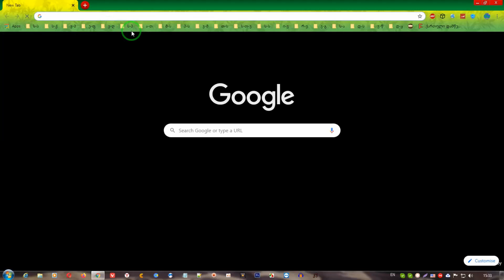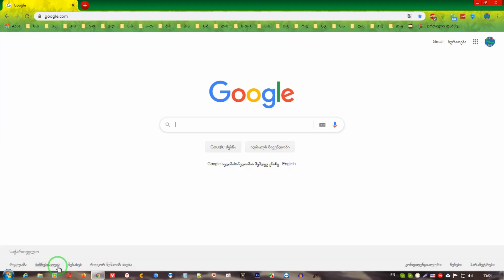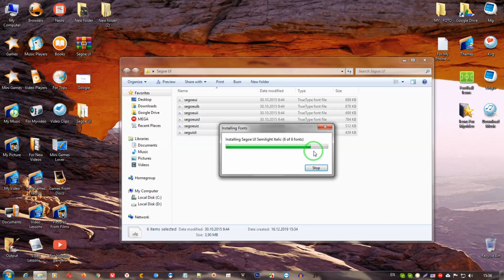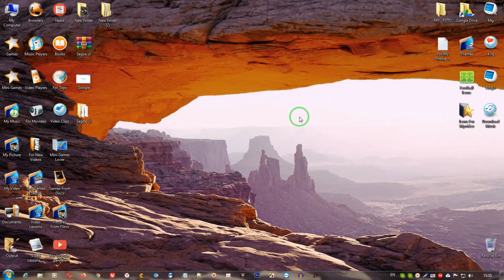როგორ მოვაგვარო ქართული ფონტის პრობლემა Google Chrome-ში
ამ ვიდეო გაკვეთილით, მე მინდა შევეხო, უშუალოდ Windows 7-ს და ამ ვინდოუსთან დაკავშირებულ პრობლემებს, როგორც იცით მაიკროსოფტმა გადაწყვიტა, რომ ოფიციალურად მოკლას Windows 7-ი, ამიტომაც 2020-ის 20-ც იანვარს საბოლოოდ შეუჩერდება ვინდოუსს მაიკროსოფტის მხრიდან მხარდჭერა, მაგრამ ვინც იყენებს Windows 7-ის უკვე და სამომავლოდაც აპირებს ამ სისტემის გამოყენებას გექნებათ ქართული ენის ფონტთან დაკავშირებული პრობლემები, თუმცა ამ ვიდეო გაკვეთილით თქვენ შეძლებთ, ამ არსებული პრობლემის მოგვარებას, რის შემდგომადაც შეძლებთ უპრობლემოდ Windows 7-ის გამოყენებას.